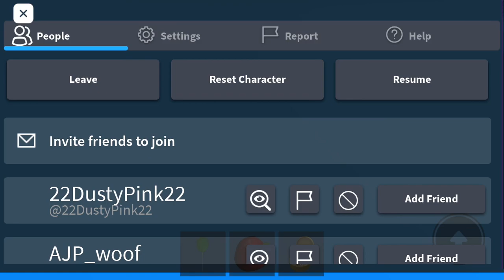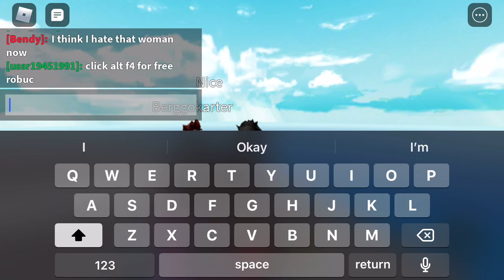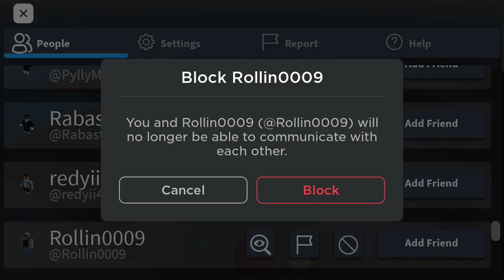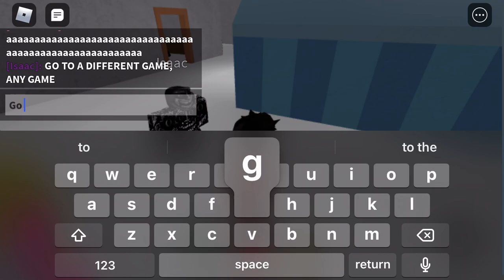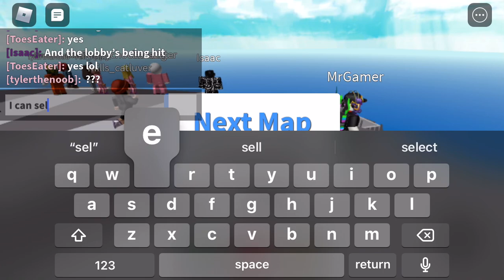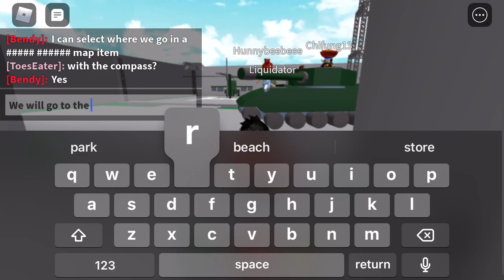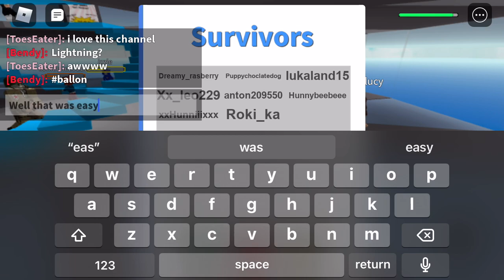Natural disaster survival but I use tools to help me survive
Survive the desasters, but with a ballon, so I can jump higher and neglect some fall damage, an apple to keep the doctor away, as in keeping me healthy after I get caught in a fire and a compass so I can pick what map to select out of three options and have control over where we go. I’m suprised I was recording here for an HOUR, but we all lose track of time every now and again, right?